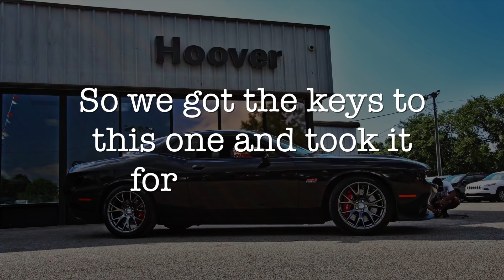Grandpa's Reaction to a New Dodge Challenger in his Driveway!!!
Hey Everyone! So me & my friend drive over to his GrandFathers House to Surprise him with a New Dodge Challenger 392. Lets see his reaction to this amazing American Muscle Car!!!